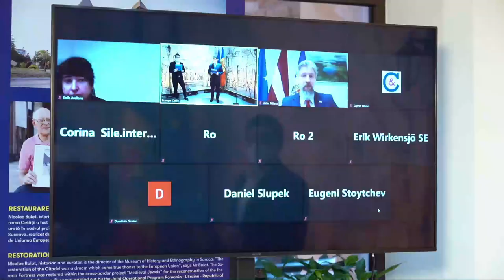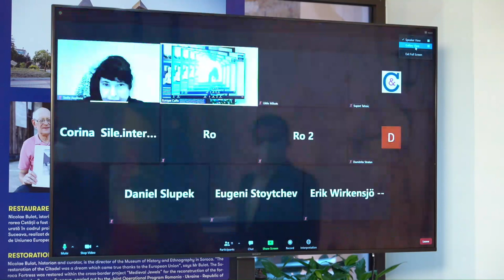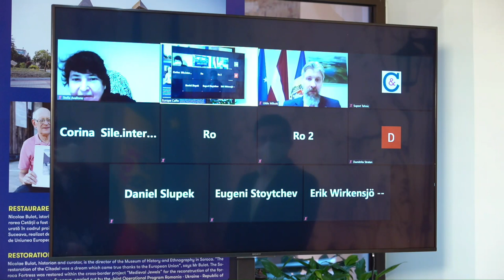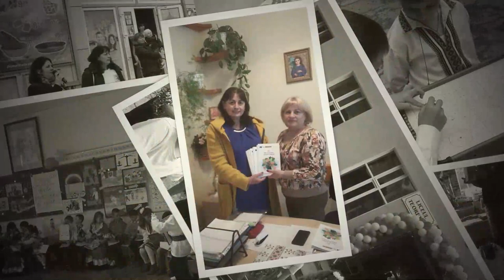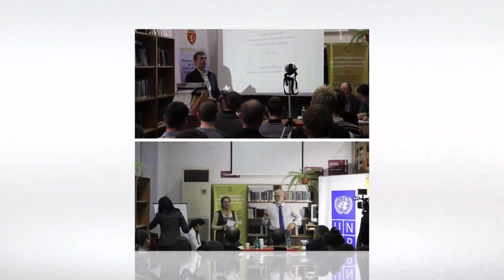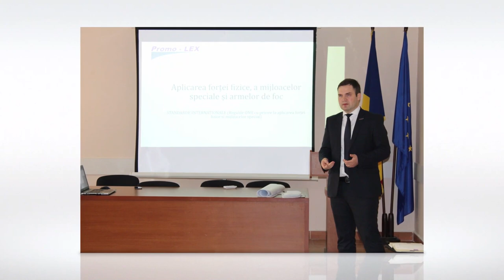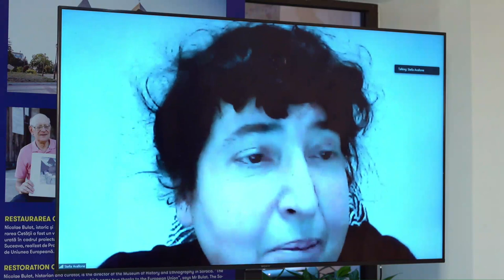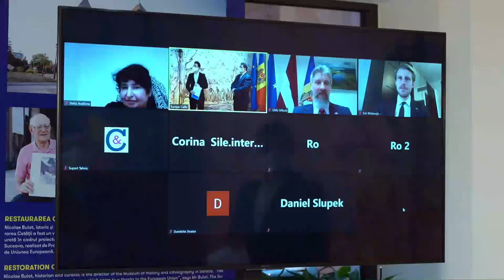European Awards for Civil Society – Human rights / Premii Europene pentru Societatea Civilă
European Awards for Civil Society – Human rights / Premii Europene pentru Societatea Civilă - Drepturile Omului